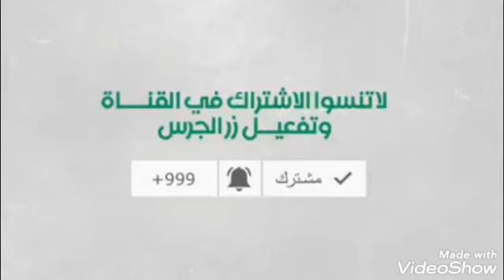صوص الكراميل بانجح طريقة//بدون كريمة